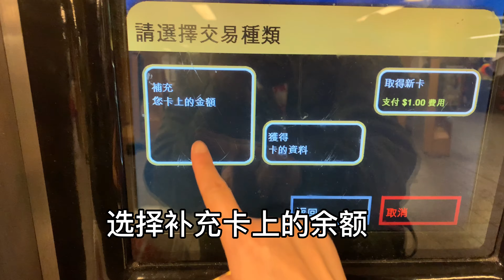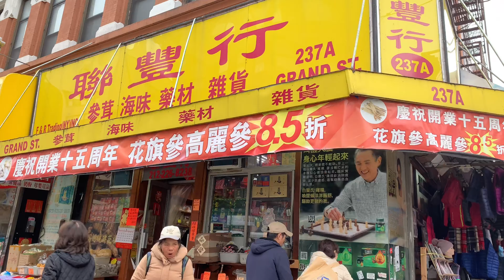纽约，全世界最大的唐人街，孔子像，林则徐像，矗立在华人世界